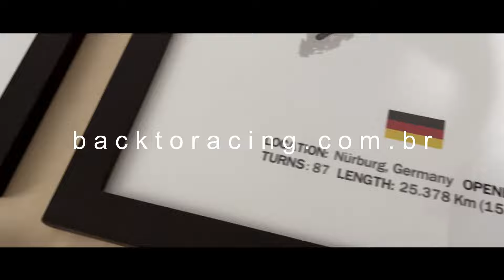ROLÊ NOTURNO a bordo do BMW 328i E46 com ABAFADOR ESPORTIVO - POV